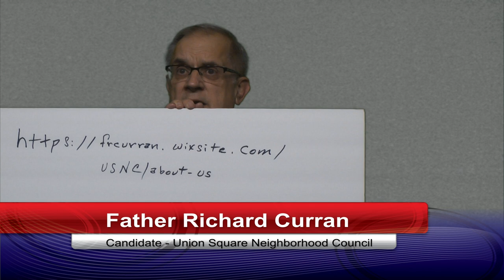Father Richard Curran - Union Square Neighborhood Council candidate